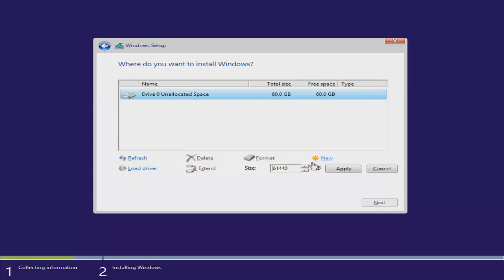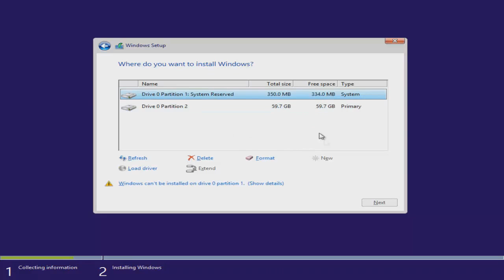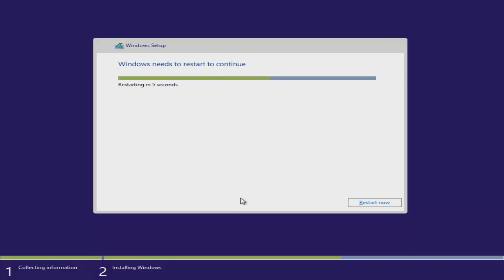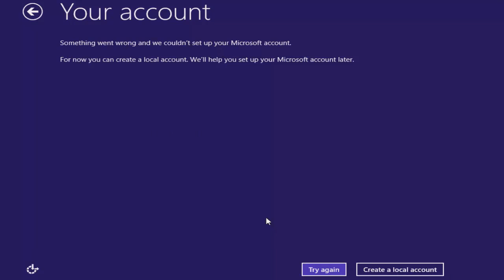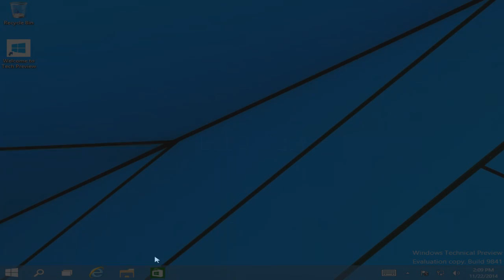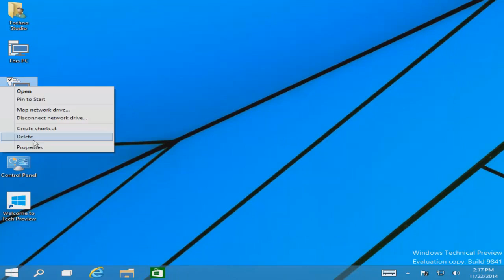Как се инсталира Windows 10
© Techno Studio The Professional Computer Lessons